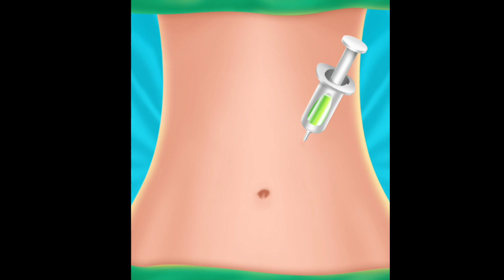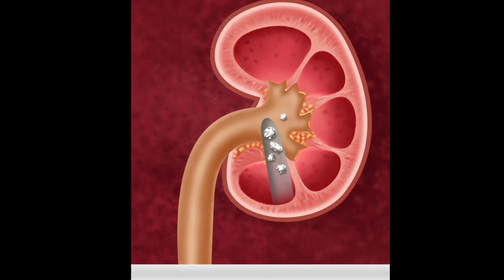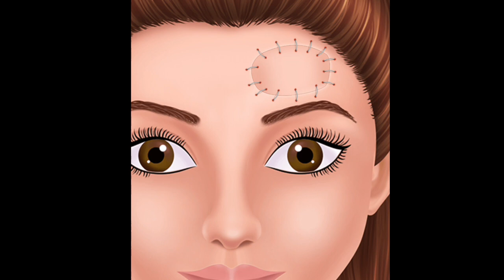ASMR Eye discharge removal animation - Eyelid big acne extrusion and lashes lice deep cleaning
ASMR Eye discharge removal animation - Eyelid big acne extrusion and lashes lice deep cleaning, A girl who went hiking and washed her eyes by the stream caused her eyes to swell due to lice spawning in her eyelashes, her eyelids had super-large whitehead and rheum. The treatment and deep cleaning will leave us feeling cleaner than ever!

00:00​ Eye discharge removal animation
03:05​ Choi Nam-ra (All of Us Are Dead)